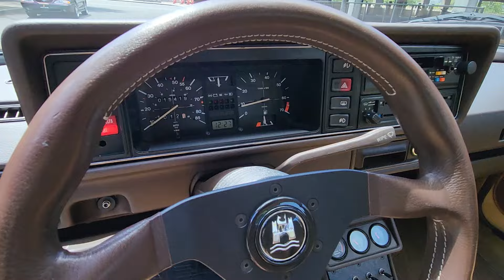1981 VW Jetta 2.0 Walkaround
This 1981 Volkswagen Jetta coupe was modified in the 1980s and 90s by a prior owner, who reportedly used the European Jetta GTi as inspiration. A 2.0-liter Audi 3A block was mated to a solid-lifter cylinder head and a G-grind camshaft, and it was paired with a Rabbit GTI five-speed manual transaxle. Additional modifications include a Leistritz exhaust system, H&R coilovers, 15″ BBS RM wheels, and 16V brake components in addition to European bumpers, Hella horns, König front seats, and a MOMO steering wheel. Finished in Mexico Beige over a tan and brown interior, the car is further equipped with a sunroof, a power antenna, and an Audiobahn cassette stereo. Previously registered in California, the vehicle was purchased by its current owner in 2003 and relocated to Washington State. The timing belt was replaced in 2021, and the oil was changed in preparation for the sale. Showing 15k miles, this Jetta is now offered on dealer consignment in Oregon with parts and service records, spare parts, a clean Carfax report, and a clean Washington title.

Consign Your Car with Us!